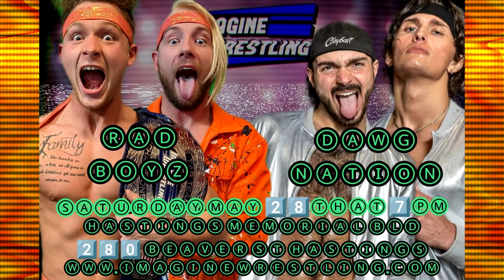Complete Hastings Preview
This is going to be a great show.  Get tickets now at our website or at the door.